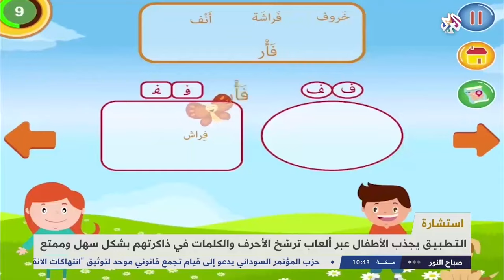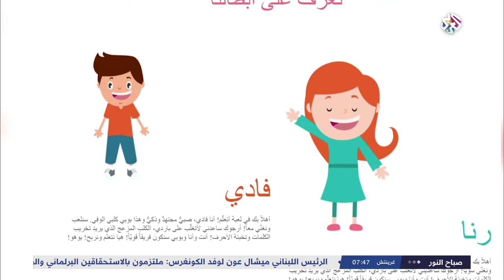Founder of Ata3allam Mrs. Jennifer Aouad explains the Importance of Ata3allam App for Kids|AlarabiTV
Learning Arabic has never been so easy! Ata3allam App is the best new App for Teaching Kids aged 5 to 7 the Arabic Curriculum.
Meet the Founder/Creator of Ata3allam App and learn more about this amazing Arabic App!
Download it on any mobile or Tablet.